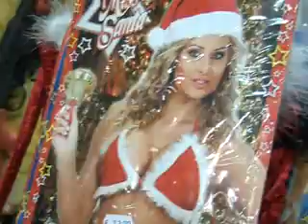MAGIC GAME PARTY (NATALE)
MAGIC GAME PARTY (Piazza Giusti a Genova) si prepara per la festa più importante dell'anno.

da MAGIC GAME PARTY il Natale è vissuto con passione, con entusiasmo: idee regali, tutto per il travestimento in maschera, tutto per la festa: addobbi, regali, vestiti, e molto altro ancora in quello che è il negozio più attrezzato del settore in Liguria.

MAGIC GAME PARY (Piazza Giusti - Genova)

Servizio realizzato per la trasmissione televisiva TUTTI PAZZI PER LA DOMENICA (in onda ogni domenica su TELEGENOVA dalle ore 14.30 alle 17.00) , ideata e condotta da SANDRO SCARRONE con la collaborazione di LAURA RIZZA.